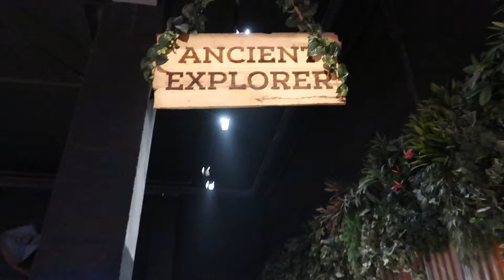Watching Dirty TikTok's Infront Of My Girlfriend Prank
Welcome to day 2 of the vlogs, today I decided to do a prank on my girlfriend where I watched dirty TikTok videos infront of my girlfriend, and this was her reaction.

Filming I Camera Equipment:

Canon G7X Mark II / Vlogging Camera
LED Ring Light
Blue Yeti Microphone
Mini Camera/Phone Tripod
Large Camera/Phone Tripod

Candles:

Vanilla caramel cooke, Berry Kiss & Apple Cider Candles
Gift set I 9 Scented Candles
Anxiety Reducing Scented Candles (20 Pack)
Yankee Candle Gift Set I 18 Scented Candle Tea Lights & Holder

Makeup:

Makeup Brush set
L'Oreal Paris True Match Liquid Foundation
Benefit Hoola Bronzer
Elf Bronzer
NYX Highlight & Contour Stick
NYX Soft Matt Lip Cream
NYX EyeLiner
NYX Finishing Powder